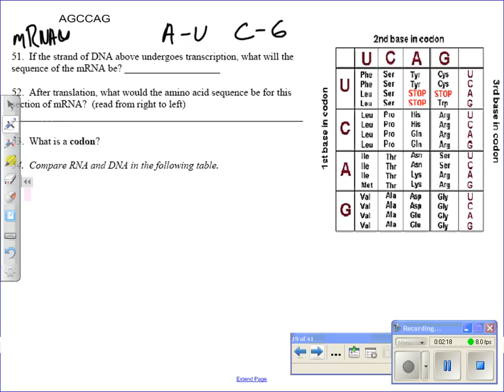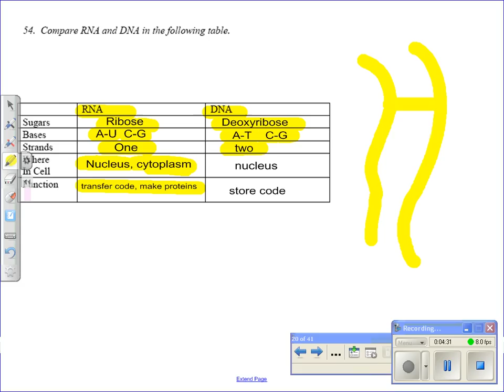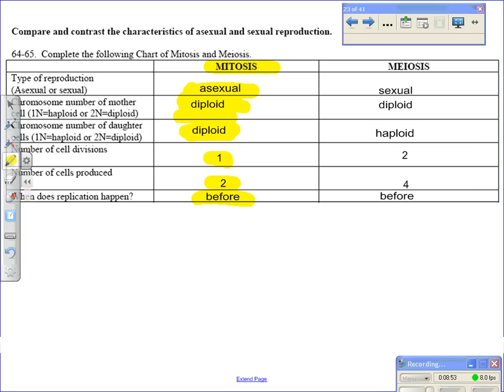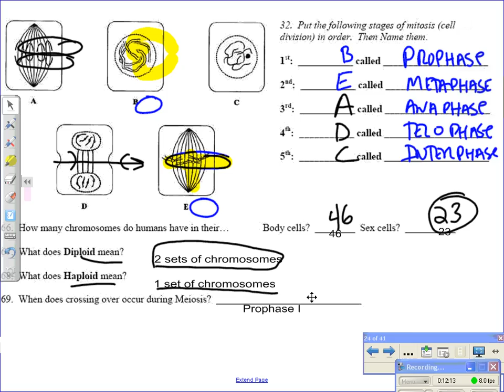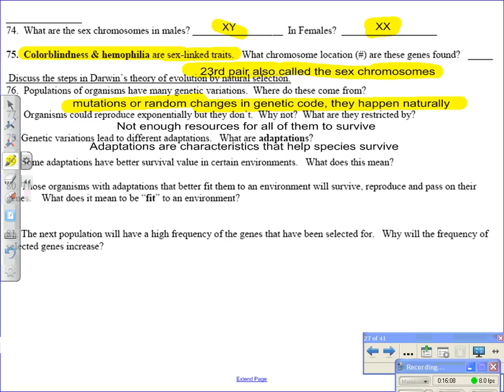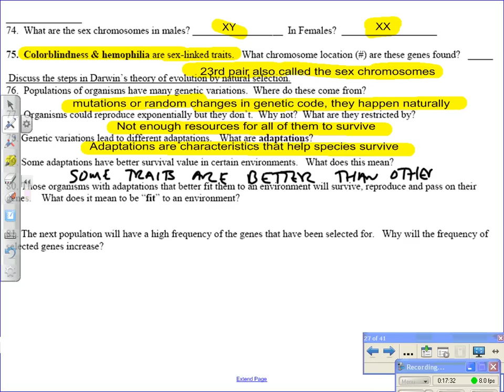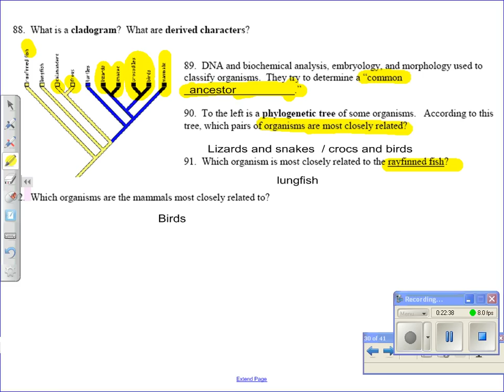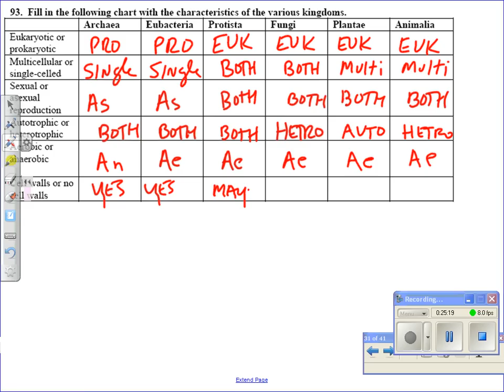Spanish River High Biology Review Part 2.wmv